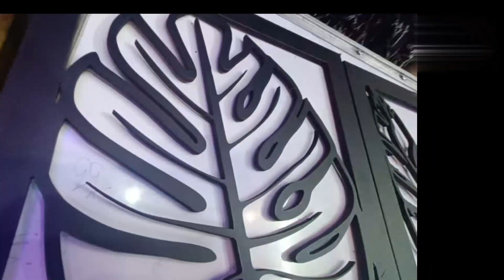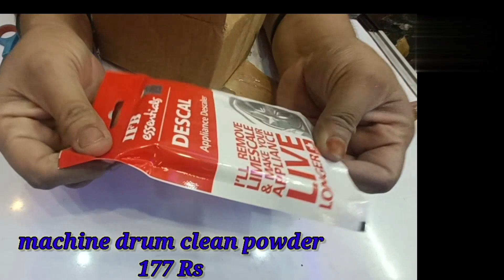Meesho Home Decor Haul Starting Rs 177| Latest Kitchen Utilities and Wall hangings collection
Meesho Home Decor Haul Starting Rs 177 | Latest Kitchen Utilities and Wall hangings
 collection

flower pots
wall hangings
Airtight container
other products are available in meesho